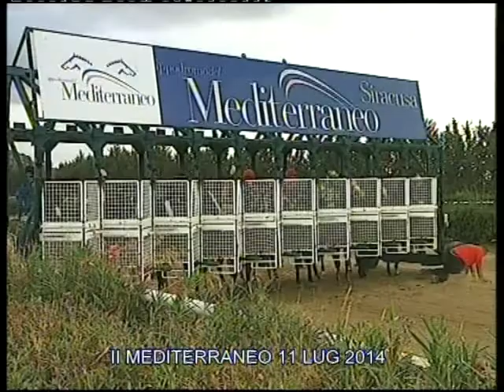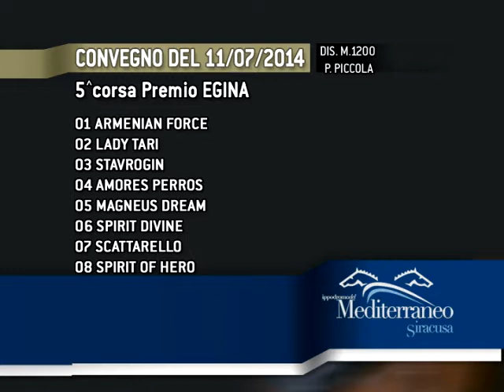Galoppo Corse del 11 Luglio 2014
Ippodromo del Mediterraneo